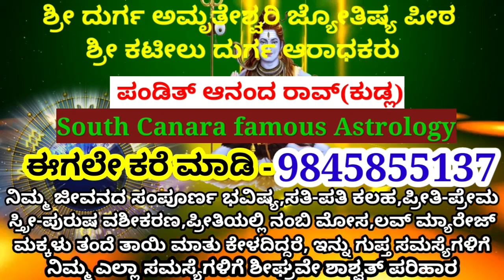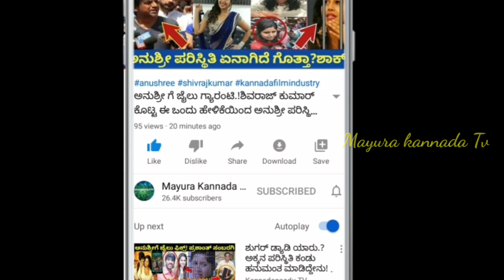ಜೊತೆ ಜೊತೆಯಲಿ ಧಾರವಾಹಿಯಿಂದ ಹೊರಬರುತ್ತಿರವ ಅನು ಸಿರಿಮನೆ.!ಯಾಕೆ ಗೊತ್ತ.?/Aryavardhan/Anu sirimane/meera/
ಜೊತೆ ಜೊತೆಯಲಿ ಧಾರವಾಹಿಯಿಂದ ಹೊರಬರುತ್ತಿರವ ಅನು ಸಿರಿಮನೆ.!